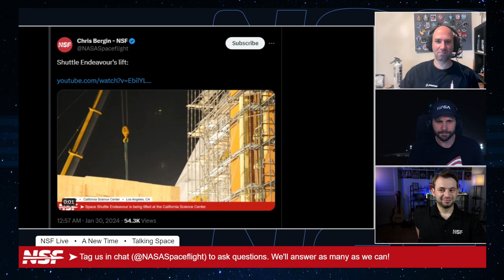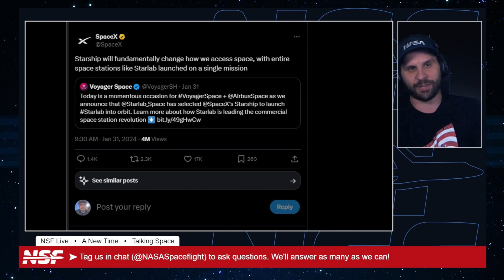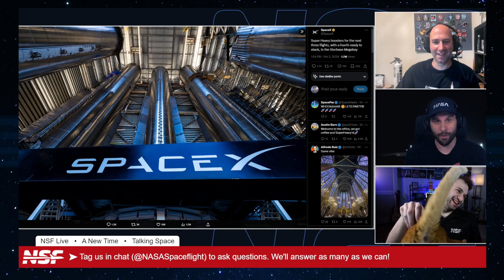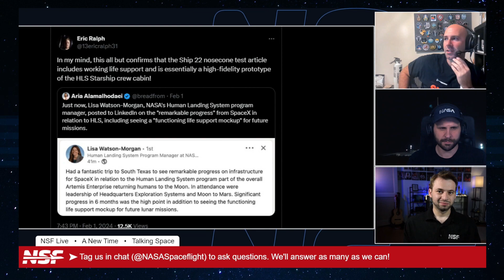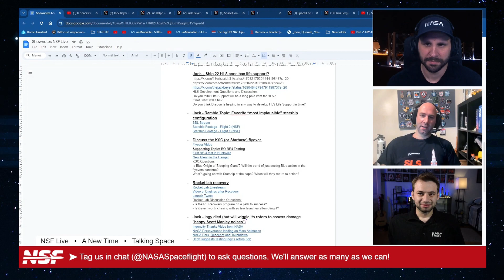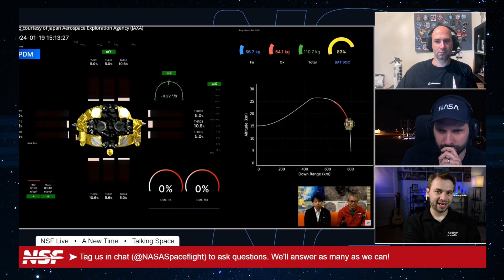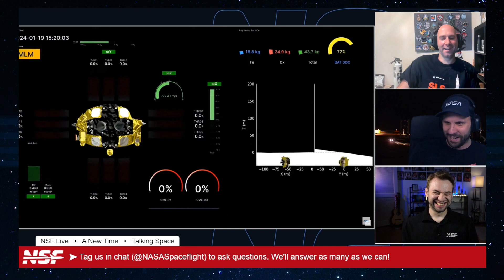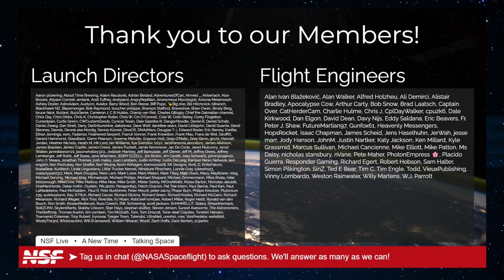Space News with NSF - 2nd Feb 2024